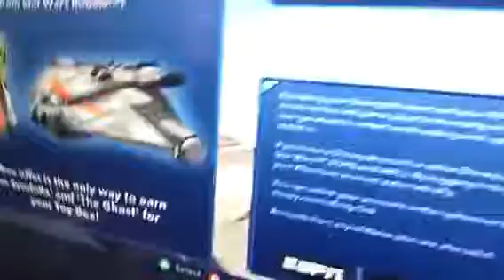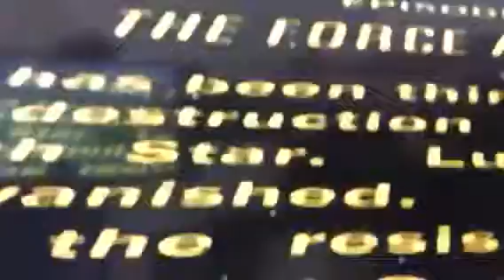Brandon's first video playing "force awakens"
Too funny sorry about the screen i could not show it